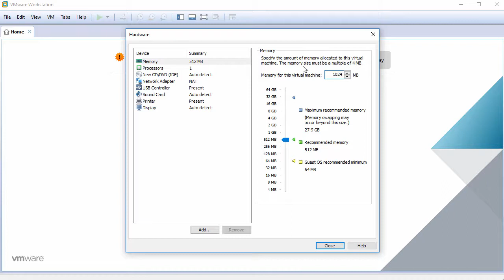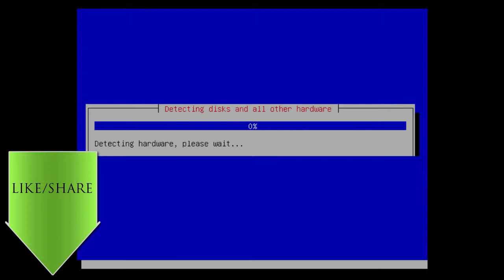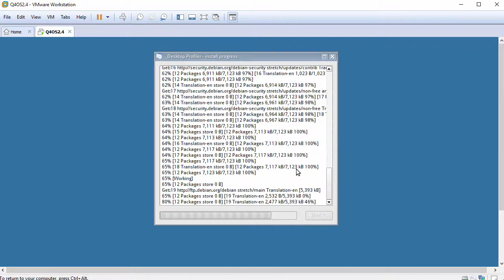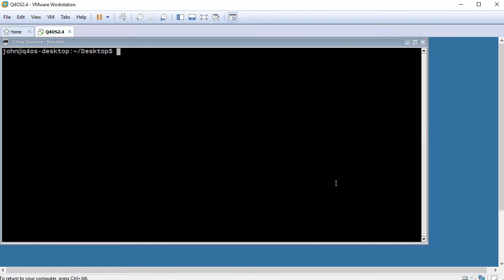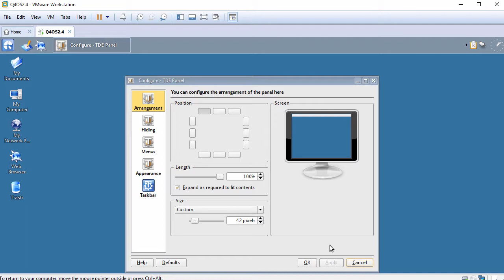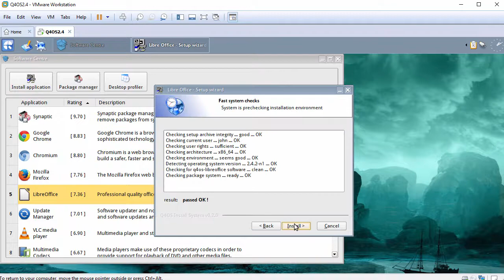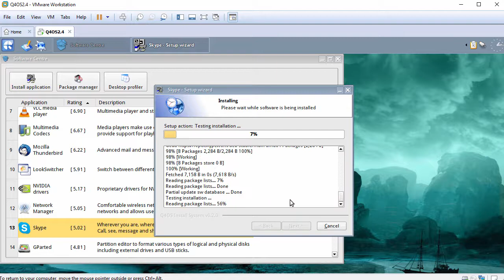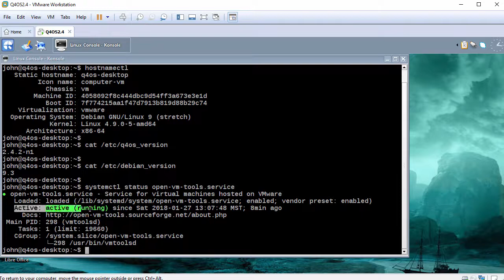How to Install Q4OS 2.4 + Apps + VMware Tools + Review on VMware Workstation [2018]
This video tutorial shows how to install Q4OS 2.4 and review on VMware Workstation/Player step by step. We'll also install applications such as Google Chrome, VLC Media Player, Multimedia Codecs, Skype and LibreOffice on Q4OS Linux. This tutorial is also helpful to install Q4OS 2.4 on physical computer or laptop hardware. We also install VMware Tools (Open VM Tools) on Q4OS Linux 2.4 for better performance and usability features: Fit Guest Now, Drag-Drop File and Clipboard Sharing.

Q4OS 2.4 Installation Steps:
1- Create Virtual Machine on VMware Workstation/Player
2- Start Q4OS 2.4 Installation
3- Install VMware Tools (Open VM Tools) on Q4OS
4- Test VMware Tools Features: Fit Guest Now, Drag-Drop File and Clipboard Sharing
5- Installing Google Chrome, VLC Media Player, Multimedia Codecs, Skype and LibreOffice on Q4OS Linux
6- Q4OS 2.4 Review

BTC: bc1qwtus98fmqwruvd2fdmcryrtrzy6rpheumjh5w9
ETH: 0x95ef4340F1D428C091AA5729FE2dB30f41e1EeC4
LTC: ltc1qnvwrhxhrhzg3mzvz052ppjckmjs3k8vgjkgg9m
XRP: rP24VnD9Y9g3WmfPJ9cZi3wWMZ8Ucgfvey